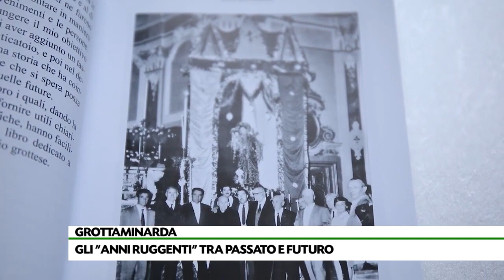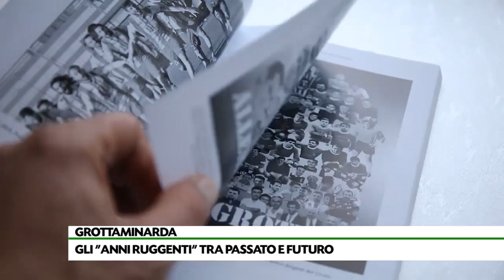“Anni Ruggenti” tra passato e futuro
Presente, passato e futuro del gioco del calcio grottese si sono incontrati nei Giardini Pensili del Castello d’Aquino per la presentazione di “anni Ruggenti”-storia del calcio grottese-di Franco Angrisano.